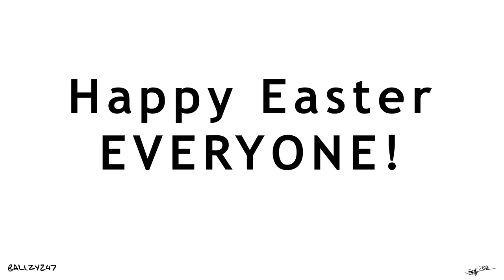Bunny!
5 Hours of work and 10 seconds of animation later . . .